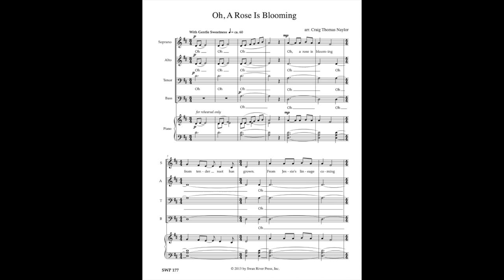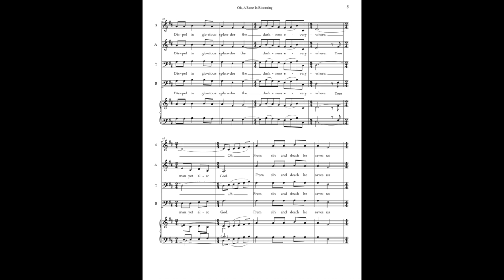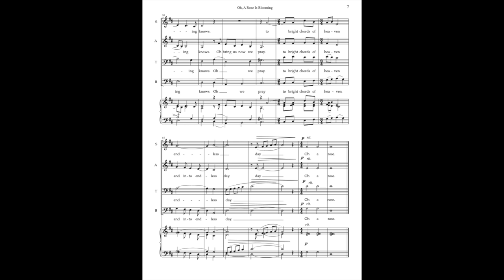Oh, A Rose SATB by Craig Thomas Naylor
SATB version of Michael Praetorius' Christmas prayer for Mary, the rose in bloom. Tight harmonies and syncopated rhythms set this version apart. Also available in Bb for tuba-euphonium quartet (with sub parts for other brass). Available soon on Sheet Music Plus.